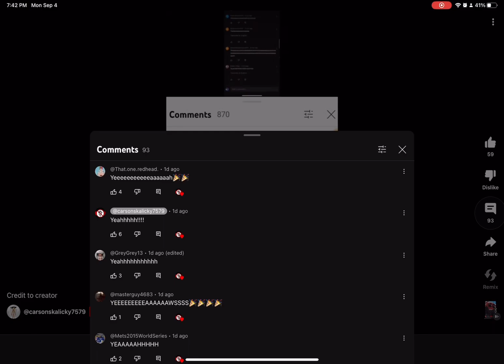Tonight, we steal, ZE MOON!! *credits to owner*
YYYYYYYYYYYYYYYYYYYYYYYYYYYYYYYYYYYYYYYYYYYYYYYYYYYYYYYYYYYYYYYYYYYYYYYYYYYYYYYYYYYYYYYYYYYYYYYYYYYYEEEEEEEEEEEEEEEEEEEEEEEEEEEEEEEEEEEEEEEEEEEEEEEEEEEEEEEEEEEEEEEEEEEEEEEEEEEEEEEEEEEEEEEEEEEEEEEEEEEEAAAAAAAAAAAAAAAAAAAAAAAAAAAAAAAAAAAAAAAAAAAAAAAAAAAAAAAAAAAAAAAAAAAAAAAAAAAAAAAAAAAAAAAAAAAAAAAAAAAAHHHHHHHHHHHHHHHHHHHHHHHHHHHHHHHHHHHHHHHHHHHHHHHHHHHHHHHHHHHHHHHHHHHHHHHHHHHHHHHHHHHHHHHHHHHHHHHHHHHH🥳🥳🥳🥳🥳🥳🥳🥳🥳🥳🥳🥳🥳 🥳🥳🥳🥳🥳🥳🥳🥳🥳🥳🥳🥳🥳🥳🥳🥳🥳🥳🥳🥳🥳🥳🥳🥳🥳🥳🥳🥳🥳🥳🥳🥳🥳🥳🥳🥳🥳